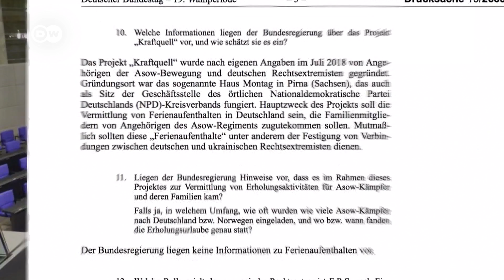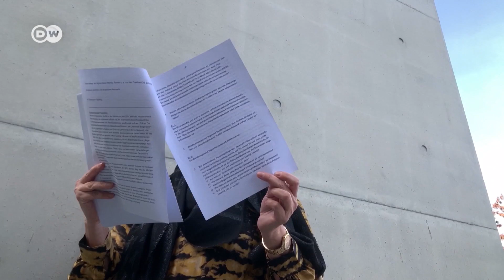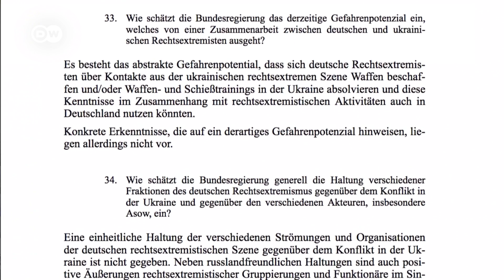Что известно о связях правых радикалов из Украины и Германии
Правительство Германии в ответ на парламентский запрос фракции Левой партии в бундестаге представило отчет о связях немецких правых радикалов с единомышленниками в Украине. Инициаторы запроса разочарованы.